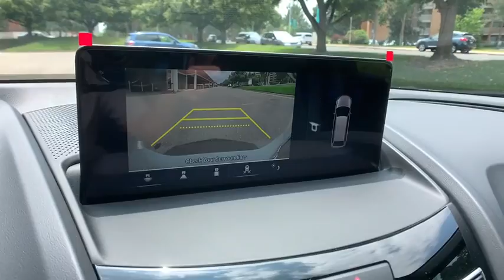2020 Acura RDX Denver, Aurora, Centennial, Parker, Highlands Ranch, CO 19233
New 2020 Acura RDX available in Denver, Colorado at Mile High Acura. Servicing the Aurora, Centennial, Parker, Highlands Ranch, CO area.
2020 Acura RDX A-Spec Package - Stock#: 19233 - VIN#: 5J8TC2H63LL041445